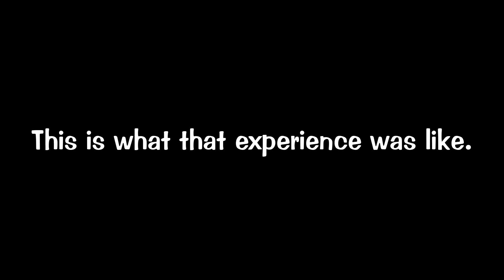Taking Down The Ender Dragon! | Minecraft Toontown SMP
3/26/22
The Toontown SMP is a private Minecraft server/project dedicated to recreating different aspects from any version of Toontown Online. Everything is being built legitimately in survival, which means that eventually, our group was able to venture out to go fight the Ender Dragon. Many of us showed up and gave it our all.

As of right now, the Toontown SMP server is not available to the public, but it may become more accessible to new people in the near future. Only a few content creators have been given access to this project.